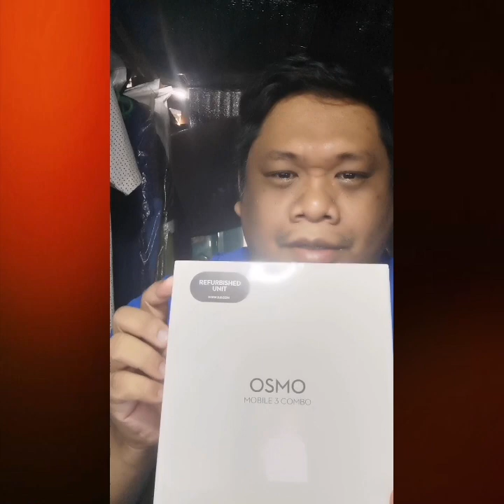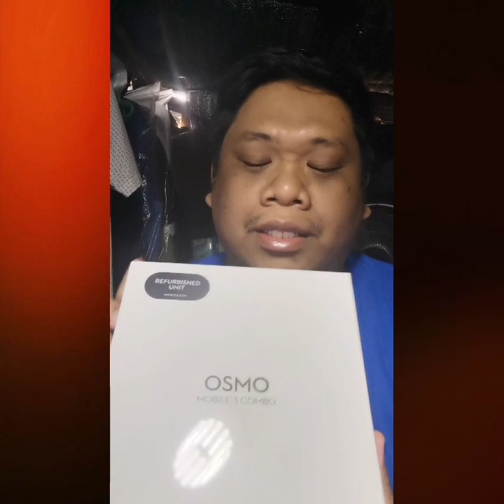My First Unboxing Vid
Literal na unboxing lang dahil may mga mas bago ng gimbals around at madami namang similar content sa YT so there 😊